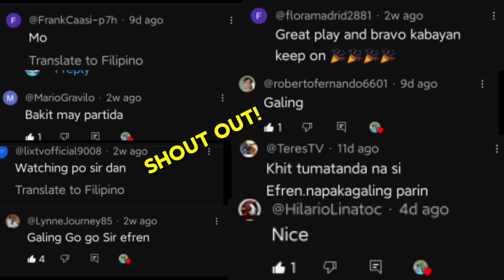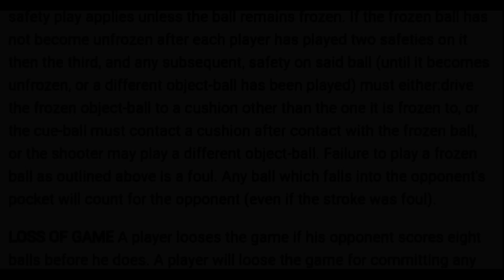🌎 AKALA NIYA WALANG PINOY NA BILYARISTA ANG MAKAKATAPAT SA KANYA! LEGEND NG BILYAR BINUTATA NI BATA!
😲 Efren Bata Reyes muling pinatunayan na siya ang nag iisang the GOAT! Dating umalingawngaw ang pangalan sa larong biyar at itinuring na pinakamagaling  noon sa bilyar binutata ni Efren Bata! @UsapangBilyarTV @gentlemanefrenreyes6607 @GetGoodGerry

Reaction Video..